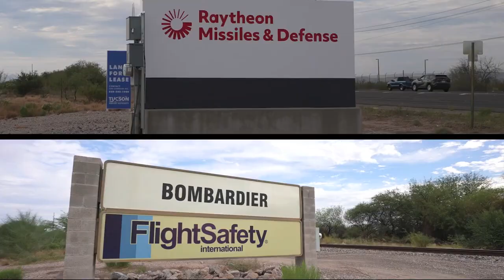Tucson Industrial Focus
This video provides an introduction to economic development opportunities in the City of Tucson, Arizona.